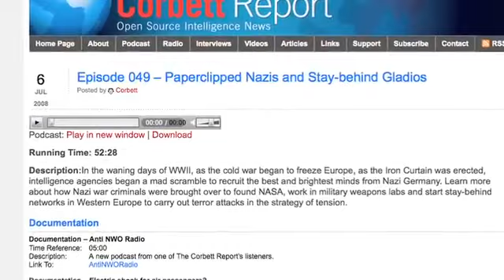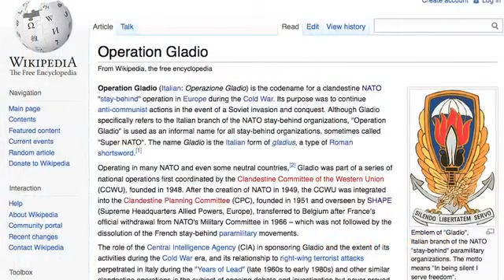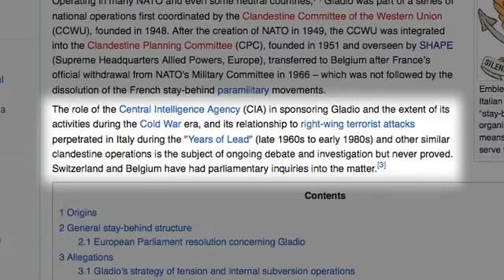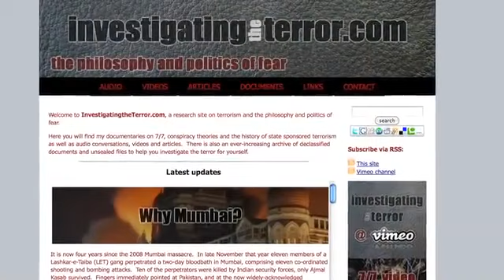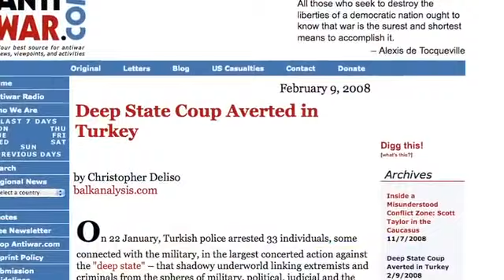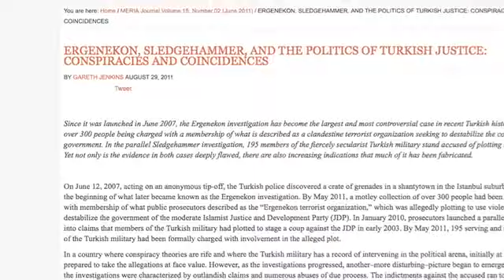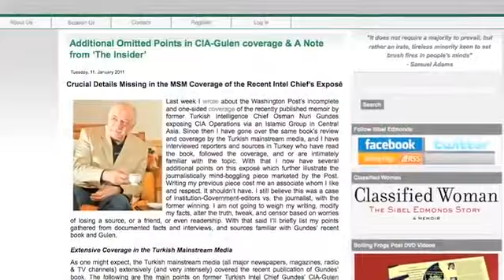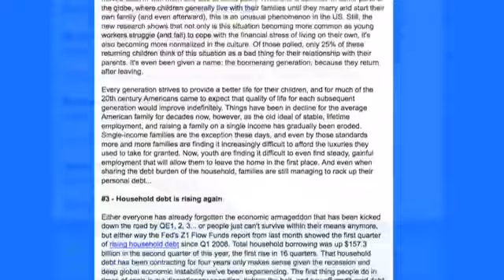Gladio Revisited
Operation Gladio (Italian: Operazione Gladio) is the codename for a clandestine NATO "stay-behind" operation in Europe during the Cold War. Its purpose was to continue armed resistance in the event of a Soviet invasion and conquest. Although Gladio specifically refers to the Italian branch of the NATO stay-behind organizations, "Operation Gladio" is used as an informal name for all stay-behind organizations. The name Gladio is the Italian form of gladius, a type of Roman shortsword. Stay-behind operations occurred in many NATO and even some neutral countries,[1]

Gladio was part of a series of national operations first coordinated by the Clandestine Committee of the Western Union (CCWU), founded in 1948. After the creation of NATO in 1949, the CCWU was integrated into the Clandestine Planning Committee (CPC), founded in 1951 and overseen by SHAPE (Supreme Headquarters Allied Powers, Europe), transferred to Belgium after France's official withdrawal from NATO's Military Committee in 1966 – which was not followed by the dissolution of the French stay-behind paramilitary movements.

The role of the Central Intelligence Agency (CIA) in sponsoring Gladio and the extent of its activities during the Cold War era, and its relationship to right-wing terrorist attacks perpetrated in Italy during the "Years of Lead" (late 1960s to early 1980s) and other similar clandestine operations, is the subject of ongoing debate and investigation. Switzerland and Belgium have had parliamentary inquiries into the matter.

Greece[edit]
When Greece joined NATO in 1952, the country's special forces, the LOK (Lochoi Oreinōn Katadromōn, i.e. "Mountain Raiding Companies") were integrated into the European stay-behind network. The CIA and LOK reconfirmed on March 25, 1955 their mutual co-operation in a secret document signed by US General Trascott for the CIA, and Konstantinos Dovas, chief of staff of the Greek military. In addition to preparing for a Soviet invasion, the CIA instructed LOK to prevent a leftist coup. Former CIA agent Philip Agee, who was sharply criticized in the US for having revealed sensitive information, insisted that "paramilitary groups, directed by CIA officers, operated in the sixties throughout Europe [and he stressed that] perhaps no activity of the CIA could be as clearly linked to the possibility of internal subversion."[26]

The LOK was involved in the military coup d'état on April 21, 1967,[27] which took place one month before the scheduled national elections for which opinion polls predicted an overwhelming victory of the centrist Center Union of George and Andreas Papandreou. Under the command of paratrooper Lieutenant Colonel Costas Aslanides, the LOK took control of the Greek Defence Ministry while Brigadier General Stylianos Pattakos gained control over communication centers, the parliament, the royal palace, and according to detailed lists, arrested over 10,000 people. Phillips Talbot, the US ambassador in Athens, disapproved of the military coup which established the "Regime of the Colonels" (1967–1974), complaining that it represented "a rape of democracy" – to which Jack Maury, the CIA chief of station in Athens, answered: "How can you rape a whore?".[28]

Arrested and then exiled in Canada and Sweden, Andreas Papandreou later returned to Greece, where he won the 1981 election, forming the first socialist government of Greece's post-war history. According to his own testimony, he discovered the existence of the secret NATO army, then codenamed "Red Sheepskin", as acting prime minister in 1984 and had given orders to dissolve it.[29]

Following Giulio Andreotti's revelations in 1990, the Greek defence minister confirmed that a branch of the network, known as Operation Sheepskin, operated in his country until 1988.[30]

In December 2005, journalist Kleanthis Grivas published an article in To Proto Thema, a Greek Sunday newspaper, in which he accused "Sheepskin" for the assassination of CIA station chief Richard Welch in Athens in 1975, as well as the assassination of British military attaché Stephen Saunders in 2000. This was denied by the US State Department, who responded that "the Greek terrorist organization '17 November' was responsible for both assassinations", and that Grivas's central piece of evidence had been the Westmoreland Field Manual which the State department, as well as an independent Congressional inquiry have alleged to be a Soviet forgery.[31] The State Department also highlighted the fact that, in the case of Richard Welch, "Grivas bizarrely accuses the CIA of playing a role in the assassination of one of its own senior officials" while "Sheepskin" couldn't have assassinated Stephen Saunders for the simple reason that, according to the US government, "the Greek government stated it dismantled the "stay behind" network in 1988